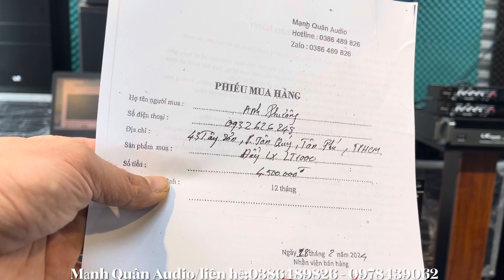Liên Tục Gửi Hàng Về TPHCM - Cục Đẩy LX LT1000 Giá Chỉ 4tr500₫ ( Bao ship) Lh:0386489826